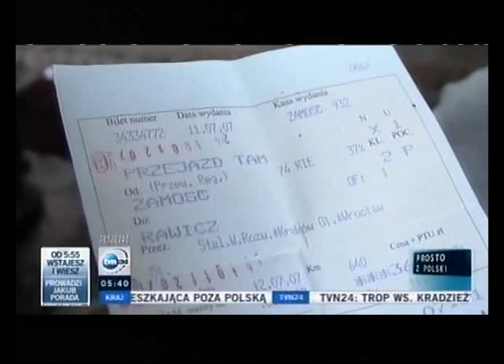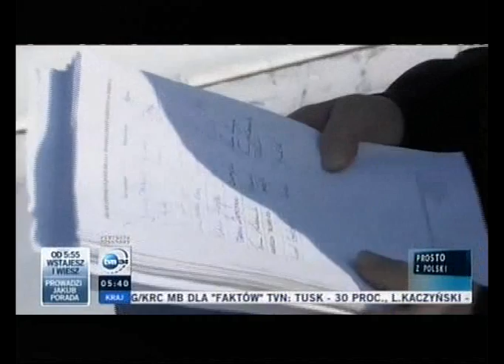Uwięzieni w Zamościu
Reportaz wyemitowany przez stacje w magazynie *